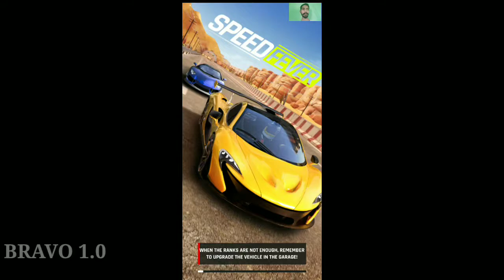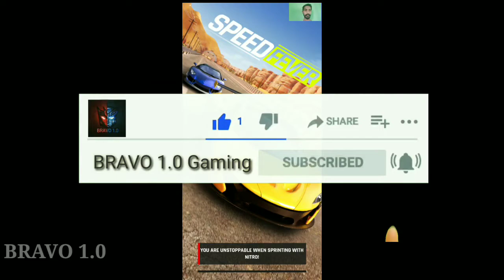Speed Fever - Street racing car drift rush games | part 3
Some Other Gameplay Videos_

Some other Playlist of GamePlay_

Zebronics gaming speakers

Redragon gaming spekers

Cheap Watch Like Apple Watch

Best Boya Mic for youtube recording on cheap rate

Best Cheap Gaming Headphone

Best cheap gaming mousepad

Best Bluetooth Joystick for Android phone

Best cheap wired joystick for pc gaming

Best Wireless Bluetooth headphone

Other deals_____

Best Gaming Headphone under budget

About Me_ Hello Everyone, my name is Anuj Kumar, Bravo 1.0 Gaming is a gaming channel, where you can watch the gameplay videos of Android, ios, pc and any other platform games.If you like to watch the gameplay then hit the subscribe button and support me. I daily upload gameplay and if you have any suggestions then comments it on any video.